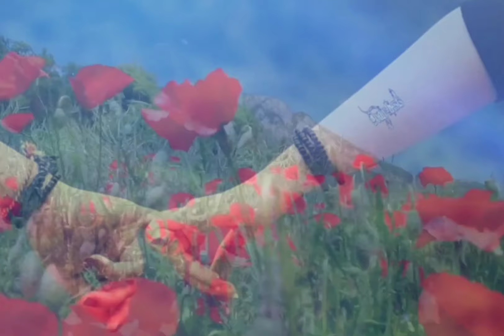Sirboota Jaalalaa ♥️ _ Kumalee Boruu, Full Album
sirboota jaalalaa album guutuu kumalee boruu
sirba jaalalaa Full time (album kumale boru

(ija tee buruurii
wal jaalatan dhugaani
ya shankor aalaa  ...
Ethiopia music